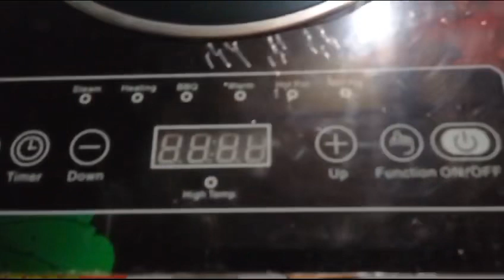Electric Cooker at Home Munshiganj 777+ ~SAK Pof | 777+ TV | মুন্সিগঞ্জ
Electric Cooker at Home Munshiganj Live 777+ Smile Symbol
Date: 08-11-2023 @Munshiganj Dhaka Bangladesh Live
~Reporter: SAK Pof, Munshiganj
~Location : Munshiganj
~Video Send Media: WhatsApp from Dhaka
~Video Upload Location: London
~Video Camera: Redmi Note 9
~Channel: 777+ TV
~Ref: 777+ Smile Symbol @London